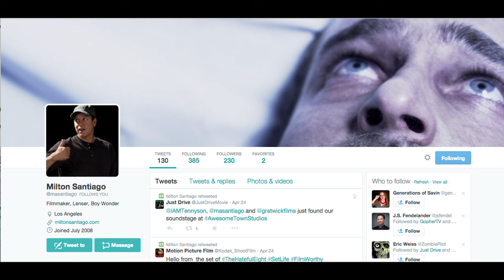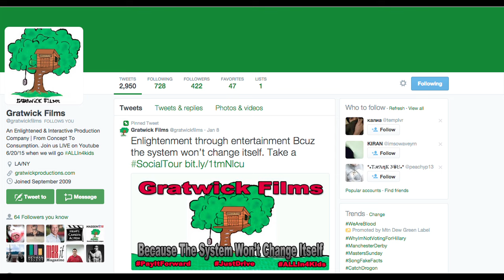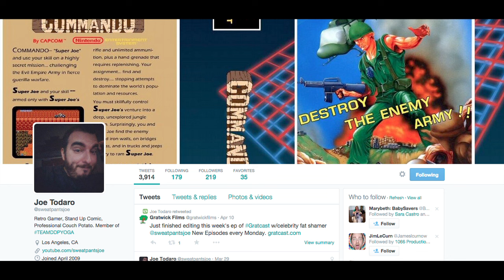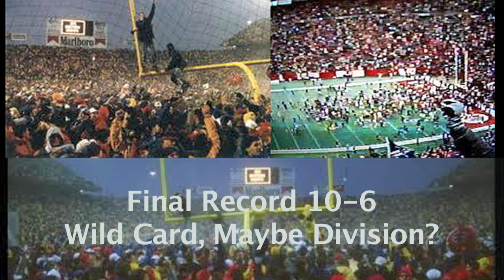Gratcast: Can John Titor Help Us Predict The Bills Record?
Joe’s week included his last day at Technicolor, giving out more atta boy’s than he sincerely meant and an exit interview. Kris’s week involved vlogging his meetings, searching for a sound stage and trying to find one person who has heard of the Martian Boogie.

In the second segment of this week’s Gratcast the guys focus on figuring out who is/was John Titor, but first Kris shares a bit of advice he took from a conversation he was forced to eavesdrop on while riding in the car.

John Titor was a self proclaimed time traveler who showed up in November of 2000 on several conspiracy forums online. He answered every question and comment with specific details and schematics up until he suddenly disappeared in April of 2001. His attorney claims he will return in 2015.  This leads to a conversation about super powers and what super power each of the guys would want. Joe chooses the ability to stop time, which leaves Kris wondering if boobs are squishy or hard when time is stopped.

In the final segment of the week Joe and Kris breakdown the 2015 Buffalo Bills season game by game to determine if this is in fact the year the Bills return to the playoffs and whether or not the national guard will need to be called into to protect the goal posts.